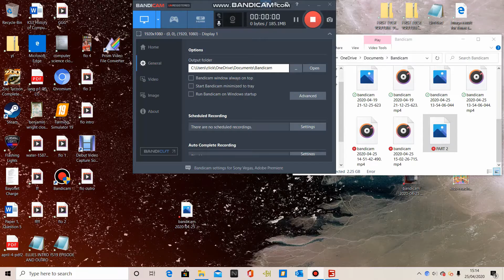FS19 Police Series 1 Part 3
this is all part of one video because youtube would only let me do 15 minute long videos. it may be unrealistic